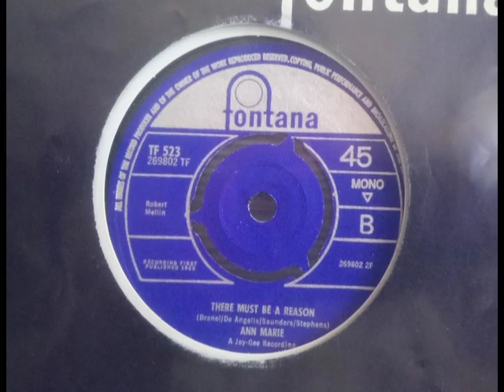Soul Burner - ANN MARIE - There Must Be A Reason - FONTANA TF 523 UK 1965 USA Jubilee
Upload #1673 ~ HQ from UK 45 pictured ~~ Impressive 'Soul Burner' like James Brown used to do pre Funk. Rich Gospel styled tune she sings so well. Clean Recording brings out the Dynamics better than the A side "Runaround" as on our channel...

Would you Believe... James Brown did a Song of this title if a different song...

White Singer with a very Powerful Voice that's a bit much on some of her more Pop songs. This one we got in 2005 & sold it to the one we borrowed it from who never sold it in 15 years. Because Nobody Knows the Songs or Risks buying Unknowns as We Do. Takes years to understand 45s like this, as you Never Had The Patience years ago, if some of today's lot we liked way back. Only noticed the B side was Quality on playing it for the A side video. missed that one...